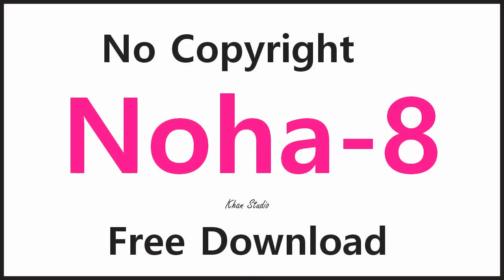No Copyright Noha 8 - Free Download - Copyright Free - Khan Studio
(es kalam ki mp3 file humari website se free download kar len)

Asalam,O,Alequm
Dosto,
1-Audio Editings Mixing Mastring
2-Video Shootings Editing Mixing
3-Naat Recordings Mixing Mastring
4-Tilawat E Quran E Pak Recordings
5-Noha Recordings Mixing Mastring
6-Qaseeda Recordings Mixing Mastring
7-Manqabat Recordings Mixing Mastring
8-Song Recordings Mixing Mastring
9-Speech Recordings Mixing Mastring
10-Voice Over Recordings Mixing Mastring
11-Youtubers Voice Recordings Mixing